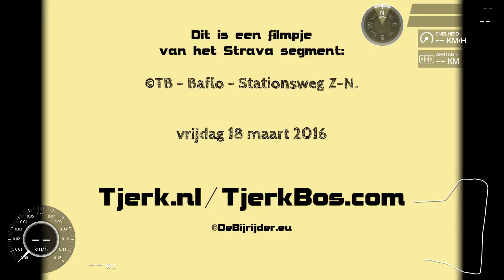©TB - Baflo - Stationsweg Z-N 01.